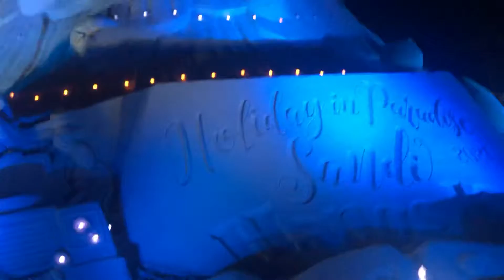West Palm Beach, FL